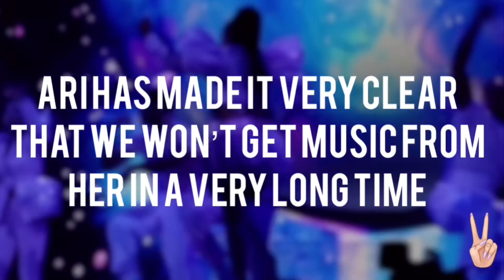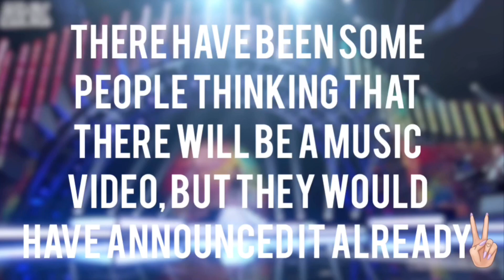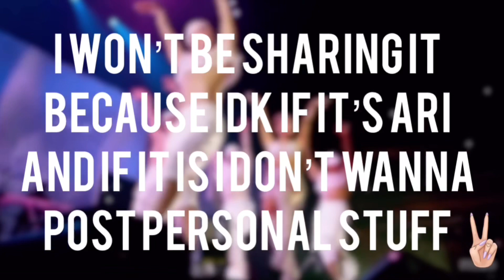Ariana Grande Updates on Ag6 and finsta/Instagram leaked?!